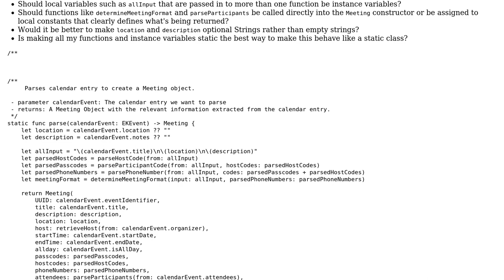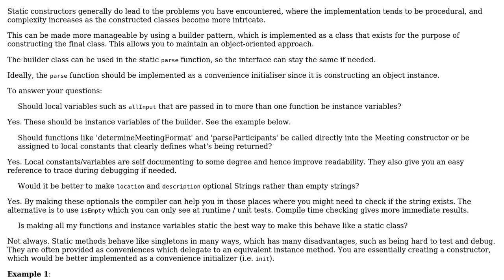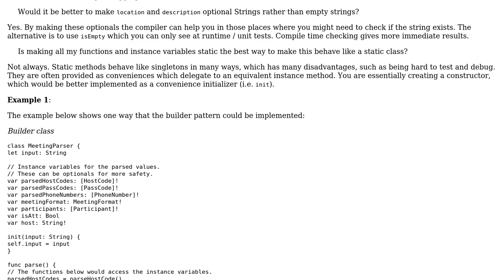Parser to extract calendar data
With thanks & praise to God, and with thanks to the many people who have made this project possible! | Content (except music & images) licensed under CC BY-SA | Music | Images & others | With thanks to user Luke Van In user Jamal user Declan McKenna and the Stack Exchange Network Trademarks are property of their respective owners. You are responsible for your own actions.